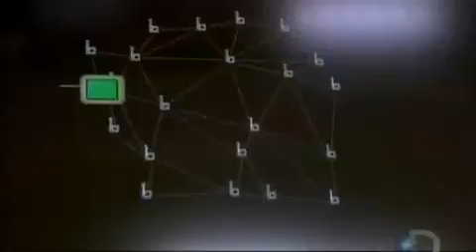Smart Dust - Future World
Infringement of copyright is not intended. The material is made available to help educate people about health related issues. The material is distributed without profit to those who would like to use such material for research and educational purposes. Infringement of copyright is not intended. The material is made available to help educate people about health related issues. The material is distributed without profit to those who would like to use such material for research and educational purposes.